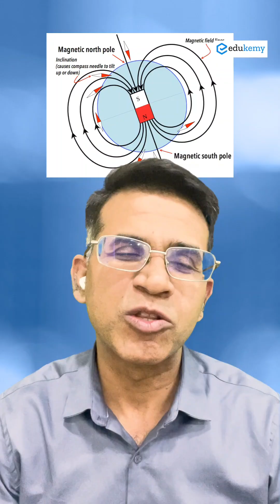Earth’s Magnetic Field: More Than Just Science? | Hidden Truth Explained!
The Earth's magnetic field is not just a scientific phenomenon—it's a force that shapes life on our planet in ways we are only beginning to understand. 🌍✨

In this video, we decode: 🔹 How Earth's magnetic field protects us from solar radiation
🔹 The mysterious magnetic pole shifts
🔹 Ancient civilizations and their magnetic knowledge
🔹 Is there a deeper connection between magnetism and life itself?

Whether you're a UPSC aspirant or just curious about Earth’s secrets, this video dives into the science, history, and mystery behind geomagnetism.

- 317 UPSC qualifiers in Final Merit List (UPSC CSE 2023)
- 6 Edukemy students in the top 100 (UPSC 2023)
- 90% Hit Rate in UPSC Geography Optional Paper, Mains 2023
- 50% questions hit rate in mains over years.
- 80+ years of cumulative teaching experience.
- India's Best-in-class Faculty.

For Daily Updates and Study Material:
2. Be Exam Ready by Practicing Daily MCQs
3. Daily Newsletter - Get all your Current Affairs Covered